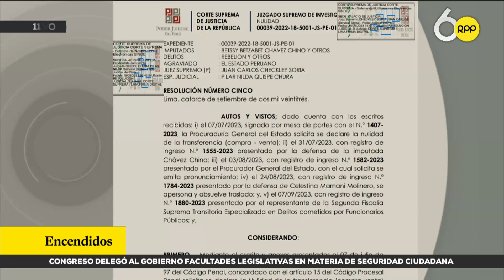Poder Judicial evaluará la nulidad de la venta de un bien inmueble de Betssy Chávez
La próxima semana, el Poder Judicial evaluará la nulidad de la venta de un inmueble de la exjefa del Gabinete Ministerial Betssy Chávez, implicada en la investigación por el fallido golpe de Estado del expresidente Pedro Castillo. Esta solicitud se realizó con el fin de asegurar el pago de una eventual reparación civil.